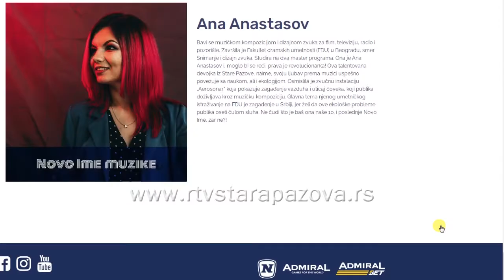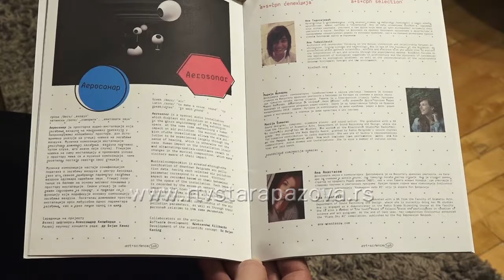Ana - novo ime muzike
Старопазовчанка  Ана Анастасов је дизајнер звука и композитор. Дипломирала је на Факултету драмских уметности на Катедри за снимање и дизајн звука где тренутно похађа и мастер студије. Паралелно студира на Академији музике и драме у Гетеборгу, експерименталну композицију и креације. Ана је и победница јануарског такмичења младих талената Ново име Србије.